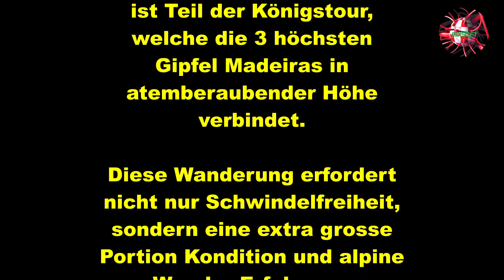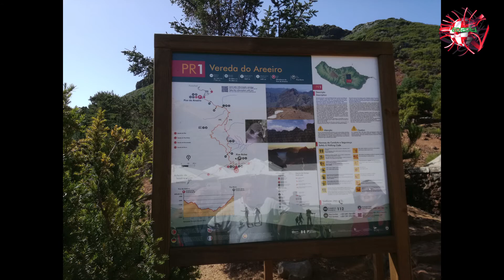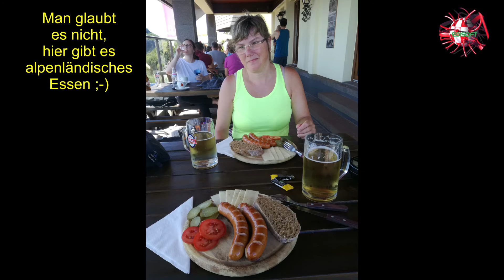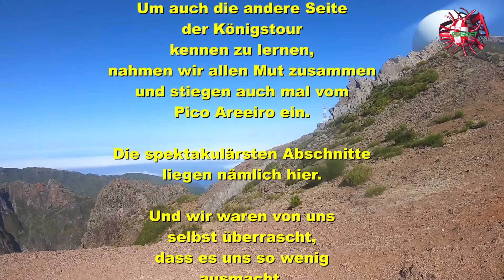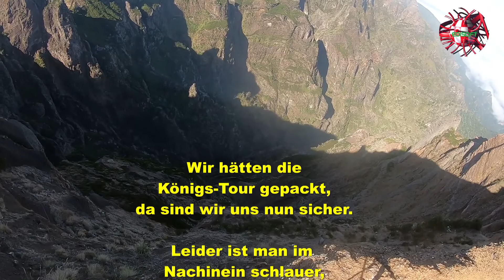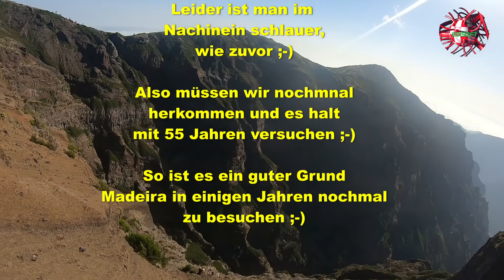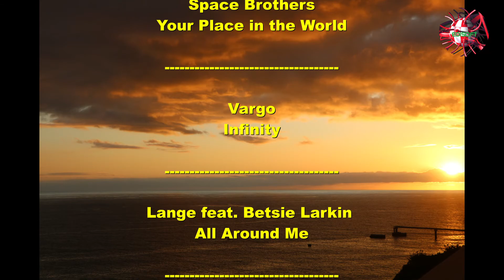Auf den Dächern Madeiras. Pico Ruivo, Pico Areeiro und mehr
Einer unserer Wanderungen auf Madeira.
Hier die höchsten Gipfel der insel und als Teil der Königstour bekannt.

Die GPS-Daten der Wanderung als GPX-Datei findest du in meinen Blog und viel mehr: